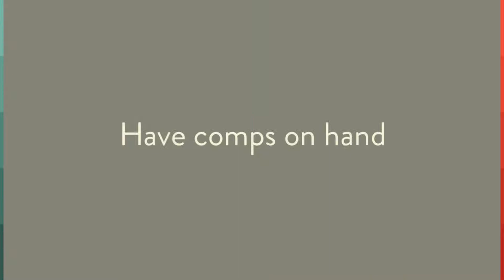Tips to boost your home's appraisal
Tips to boost your home's appraisal - We do not know the way ours turned out to be, but immediately after speaking with a number of appraisers, we sensed great disappointment at certainly not performing more to organise and make preparations.

 Some advice - such as home valuations these days  may appear contradictory. However, what appraisers agree with may be the importance of maintaining the look, feel as well as property condition as modified and cared-for.

BITCOIN: 18TLk8YB9ALVnxTDGENUGZQVSNaJdrteux
LITECOIN: LdiTSjR9B3jxVmx8xTPi3XFV3noVK1rFfv
DOGECOIN:DDF8maT1KNv3QzkhFbN1tgqd28ukqTVppd